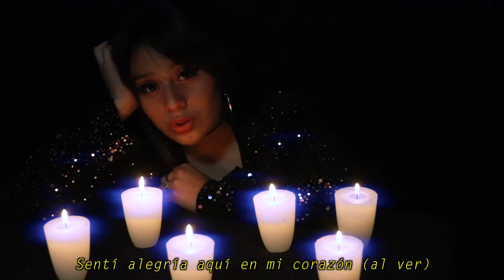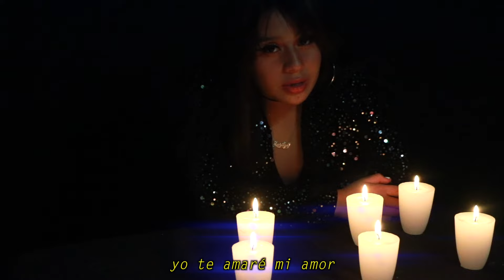Mi historia sin ti - Grupo Soñador (cantan Maritza y Lucero Tlahuetl) - VIDEOCLIP OFICIAL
Autor: Alberto Tlahuetl Mendoza
Contacto grupo soñador